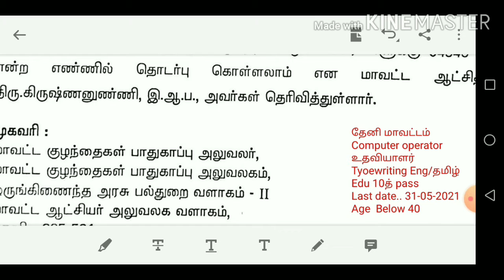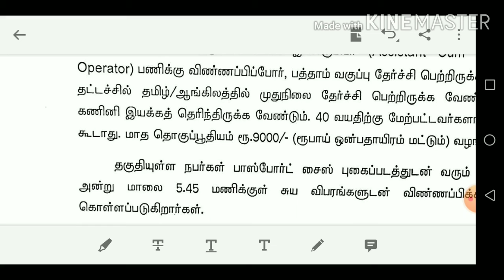தமிழக அரசின்!! வேலைவாய்ப்பு....!!!!!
தமிழக அரசு வேலைவாய்ப்பு மாவட்ட இளைஞர் computer operator and Assistend வேலைவாய்ப்பு.